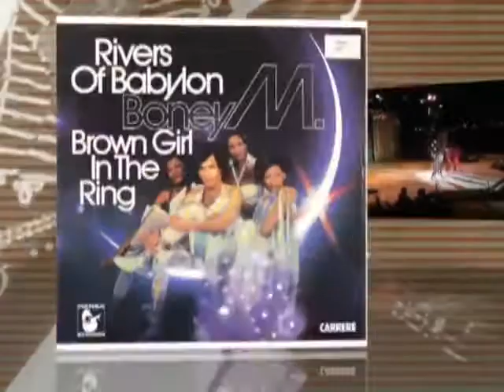Truong Quoc Tuan Aquí Estamos Música del recuerdo Boney M